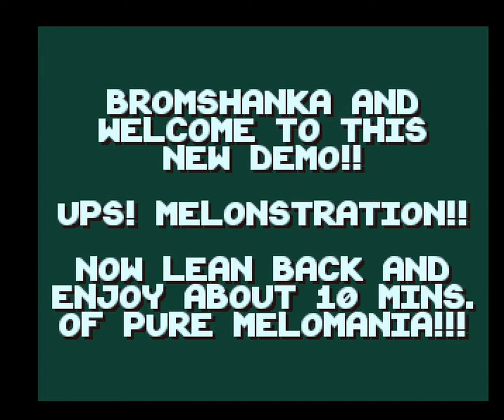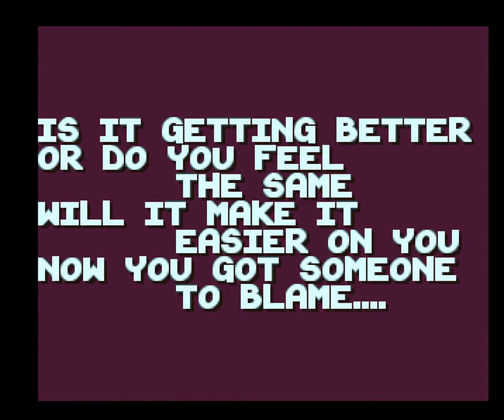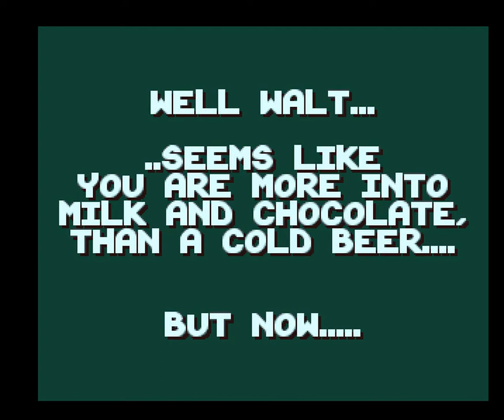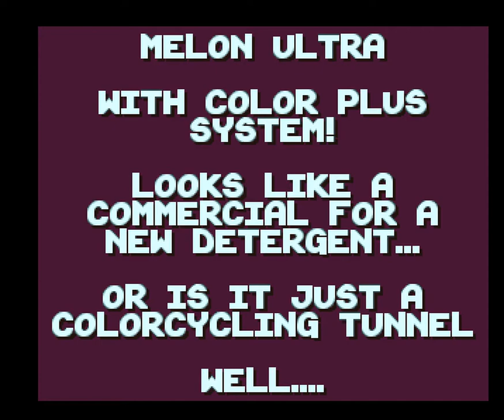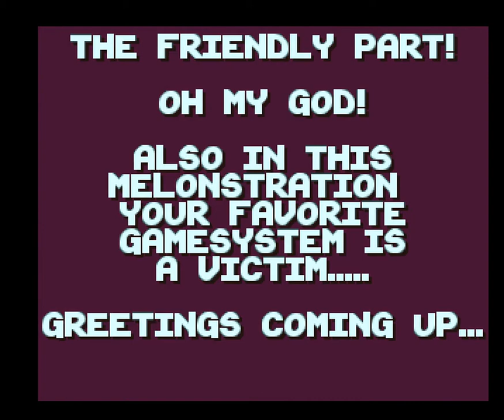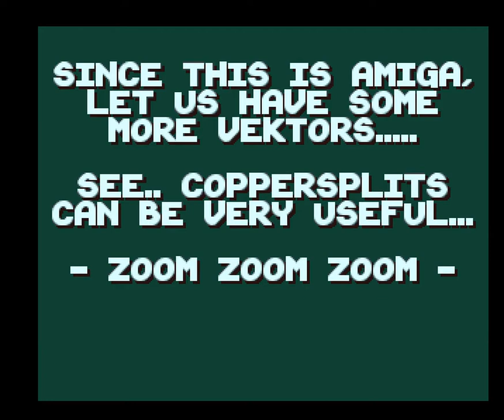126 Melon Dezign Sos 1992, Ocs 1080p@50fps